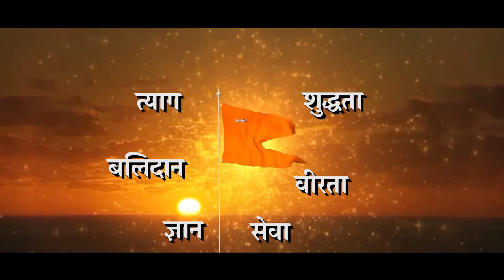भगवा ध्वज ही गुरु क्यों ?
गुरु पूर्णिमा का दिन सभी गुरुओं के प्रति कृतज्ञता और सम्मान व्यक्त करने के लिए सनातन हिन्दू परंपरा का एक पर्व है सभी सनातनी हिंदू इसे संसार भर में मनाते हैं। यह हिंदू पंचांग के आषाढ़ माह की पूर्णिमा के दिन मनाया जाता है, जो अंग्रेजी वर्ष के जून से जुलाई माह में पड़ता है। इस दिन को उस अवसर के प्रतीक रूप में मनाया जाता है जब शिव जी ने अपने आदिगुरु स्वरूप में सप्त ऋषियों को योग विद्या का ज्ञान देना आरंभ किया था। इसे व्यास पूर्णिमा के नाम से भी जाना जाता है क्योंकि यह महाभारत के रचयिता और वेदों का संकलन करने वाले ऋषि वेद व्यास का जन्मदिन भी है।
'गुरु पूर्णिमा' स्वतंत्रता संग्राम के क्रांतिकारी और हिन्दू पुनर्जागरण के पुरोधा डॉ केशव बलिराम हेडगेवार द्वारा 1925 ई में संस्थापित राष्ट्रीय स्वयंसेवक संघ (आरएसएस) के उन छह प्रमुख त्योहारों (वर्ष प्रतिपदा, विजयादशमी, मकर संक्रांति, हिंदू साम्राज्य दिवस, गुरु पूर्णिमा और रक्षा बंधन) में से एक है, जिन्हें संघ अपनी विभिन्न शाखाओं के माध्यम से आधिकारिक रूप से मनाता है।
इस दिन, प्रत्येक आरएसएस शाखा 'गुरु दक्षिणा (गुरु को भेंट करना)' का आयोजन करती है। इस कार्यक्रम के आयोजन के मुख्य रूप से दो कारण हैं। पहला, भारत की 'गुरु-शिष्य परंपरा' की सदियों पुरानी श्रद्धेय सांस्कृतिक और आध्यात्मिक विरासत को आगे बढ़ाना और दूसरा, संगठन के कामकाज के लिए वित्त की व्यवस्था करना। आरएसएस के शुरुआती वर्षों में यह तय किया गया था कि संगठनात्मक कार्य के लिए, आरएसएस केवल स्वयंसेवकों से योगदान लेगा। इस प्रकार एक संगठनात्मक गतिविधि के रूप में 'गुरु दक्षिणा' को इस तरह से तैयार किया गया था कि स्वयंसेवक, वैचारिक रूप से प्रशिक्षित होने के साथ-साथ वित्तीय योगदान भी करते हैं जिसका उपयोग संगठनात्मक कार्यों के लिए किया जाता है।